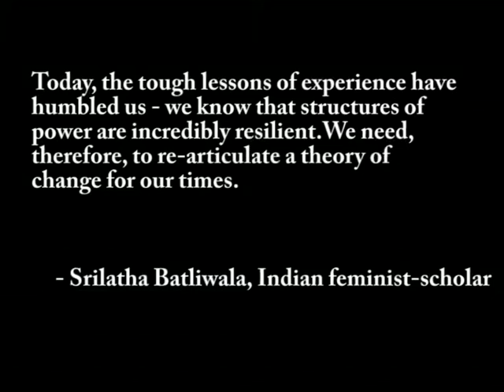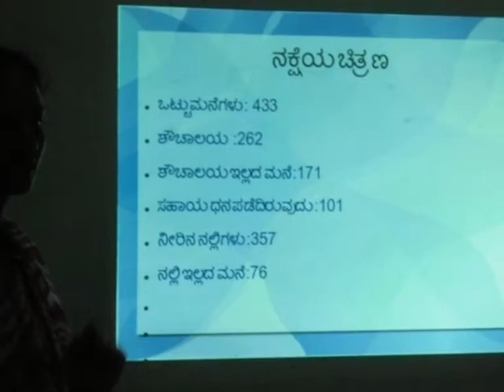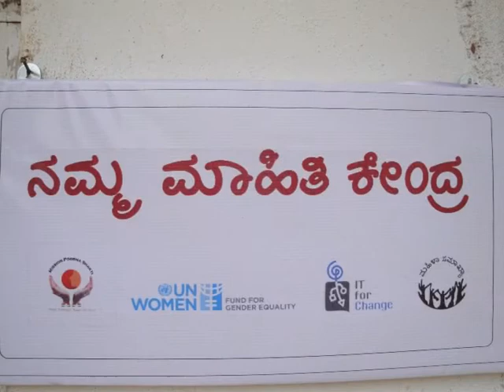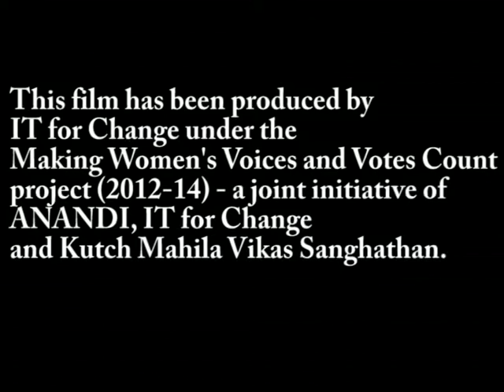Women's political participation- digitally enabled pathways (with english subtitles)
This film highlights the key ICT-enabled strategies utilised by Making Women's Voices Count, to faciliate the emergence of women-only village assemblies or Mahila Gram Sabhas, at the grassroots.